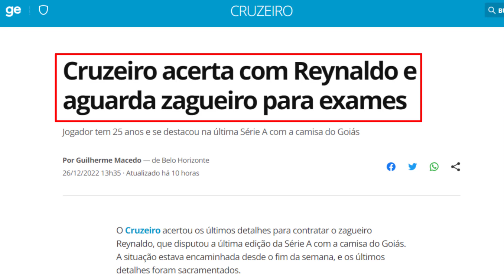💣💥ACABOU DE FECHAR! NOVO XERIFE PRA ZAGA! BAITA REFORÇO NO CRUZEIRO! NOTÍCIAS DO CRUZEIRO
🤑 Quer ter um canal assim como o meu e GANHAR DINHEIRO no YouTube SEM APARECER? Acesse o link abaxo 👇

CANAL CRUZEIRO NOTÍCIAS
O SEU CANAL DE NOTICÍAS DO CRUZEIRO

Salve Salve Nação Azul!
Tudo bem com '6'

O Canal Cruzeiro Notícias foi criado com o intuito de trazer para o torcedor do Cruzeiro e para o amante do esporte, as noticias do Cruzeiro no dia a dia, com bastante responsabilidade e compromisso

Tentamos trazer ao máximo as melhores notícias sempre em primeira mão e de maneira verdadeira sem propagar fake news. Esperamos que você curta nossos vídeos e aproveite cada notícia para se informar e saber tudo que acontece no Maior de Minas

Aqui você ficará sabendo sobre novos jogadores, quem sai, quem chega, sobre o próprio Ronaldo e do atual técnico Paulo Pezzolano. Sempre tem uma bomba na mídia ou algo urgente e aqui você terá tudo em primeira mão. Seja bem vindo, este é o canal Cruzeiro Notícias!

👇SOBRE O CRUZEIRO

O Cruzeiro Esporte Clube é uma associação polidesportiva brasileira, com sede em Belo Horizonte, Minas Gerais. É considerado um dos maiores clubes de futebol do Brasil e da América do Sul. Fundado em 1921 com o nome de Società Sportiva Palestra Italia, foi rebatizado para seu nome atual em 1942 - em referência ao Cruzeiro do Sul - por imposição do governo federal à época proibiu o uso no país de quaisquer símbolos de Alemanha, Itália e Japão, nações inimigas do Brasil no contexto da Segunda Guerra Mundial. É um dos clubes mais populares do Brasil, tendo hoje a sexta maior torcida do país e a maior torcida do estado de Minas Gerais. Seu maior rival é o Atlético Mineiro, com quem faz um dos maiores clássicos do futebol brasileiro. Em menor grau, há também a rivalidade com o América Mineiro.

NOTÍCIAS DO CRUZEIRO AQUI NO NOSSO CANAL!
VAMOOOOOOS CRUZEIROOOOOO!
MAIOR DE MINAS
AGRADEÇO Á CADA UM DE VOCÊS!!! TMJ

CREDITOS DA NOTÍCIA

Twitter do Setorista do Cruzeiro Guilherme Macedo - @guimaced08

LANCES DO JOGADOR UTILIZADO NO VÍDEO

🔴ATENÇÃO:
Todo conteúdo vinculado no vídeo acima sendo imagens ou vídeos tem o intuito de passar informação do Cruzeiro para seus torcedores.
Qualquer material aqui colocado nos vídeos sendo vídeos ou imagens que contenha direitos autorais que afete a qualquer um dos mostrados no vídeo acima, por favor entre em contato comigo pelo e-mail que iremos remover o mais rápido possível. Obrigado pela compreensão!